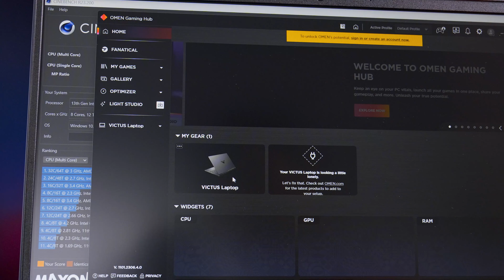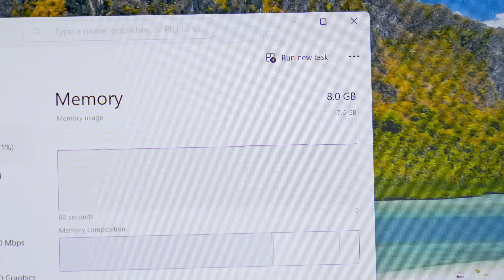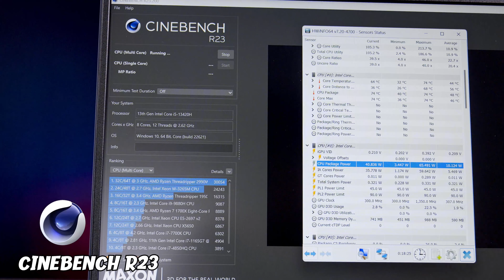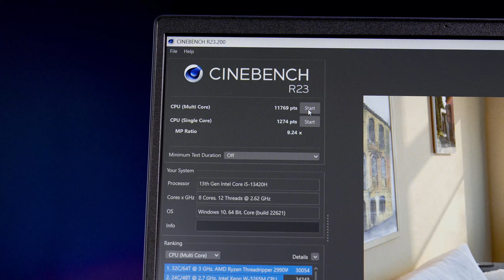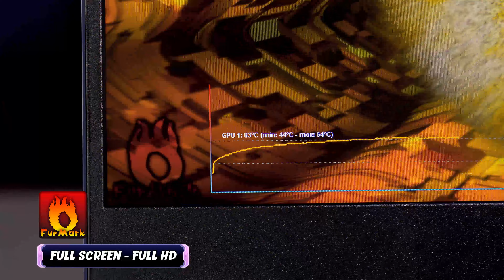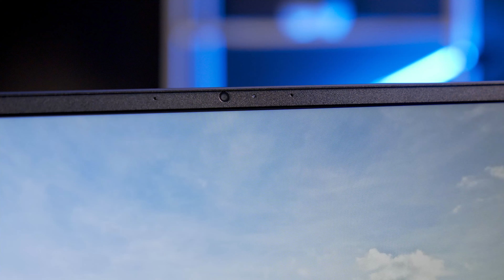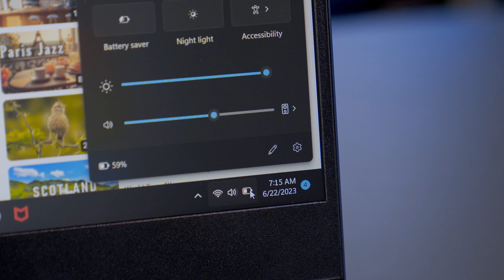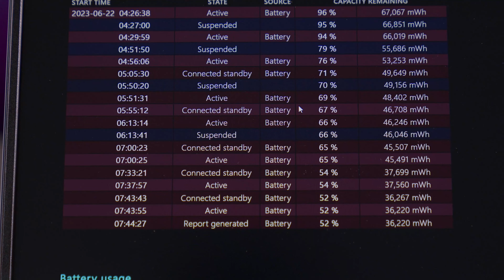[REVIEW] Laptop Gaming 20 Triệu Full Option 2023??? - RTX 3050 6Gb, Pin Trâu, Tản MÁT | LaptopWorld